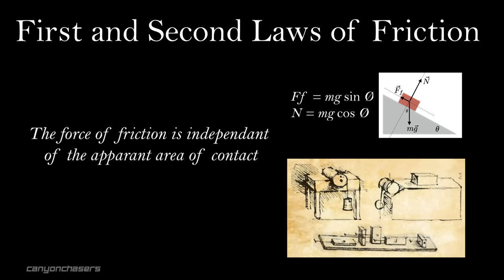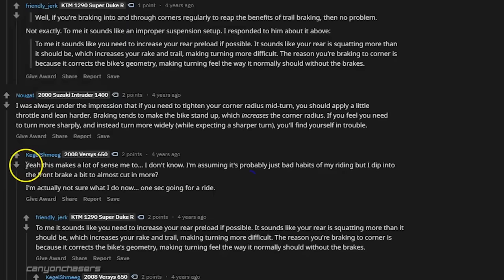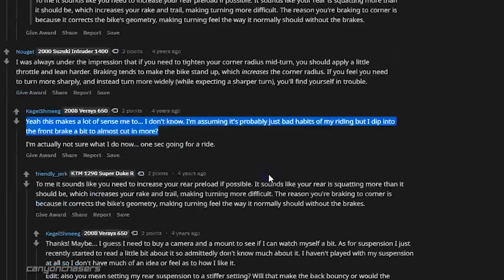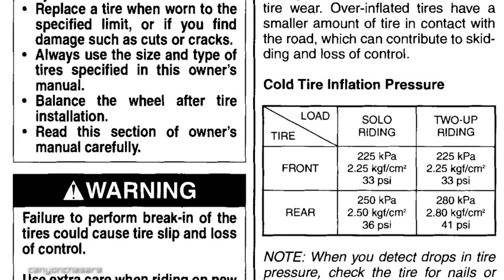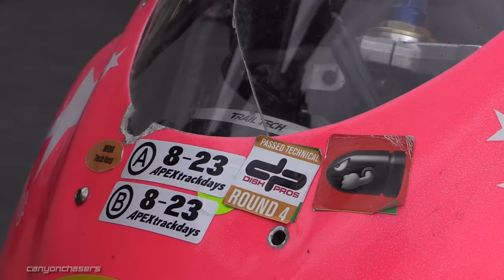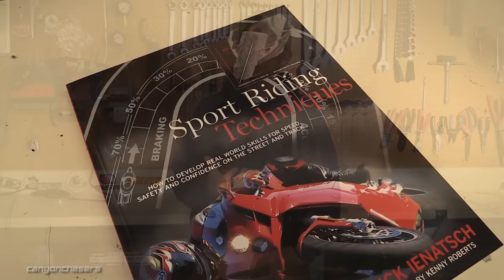Seven More Tips to Become a Better, Faster and Safer Motorcycle Rider 🏍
You loved our first video so much so we're back with seven more tips to be a better, safer, faster rider.  We cover braking, tires, apexes and lessons that we can learn from fighter pilots.

0:00 Into
0:41 01: Complacency is the Enemy
2:37 02: Wait for the Weight
5:22 03: Question Tradition
7:09 04: Riding is like Jazz
9:06 05: Check your Tire Pressure
11:51 06: Delayed Apexes
14:00 07: Stay Ahead of the Aircraft

Recommended Reading:
Sport Riding Techniques
Motorcycle Dynamics